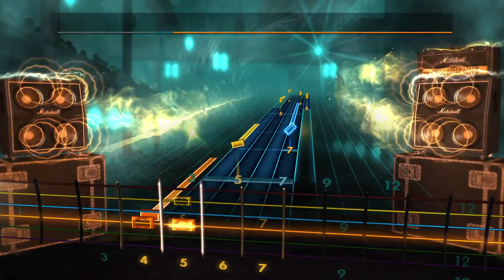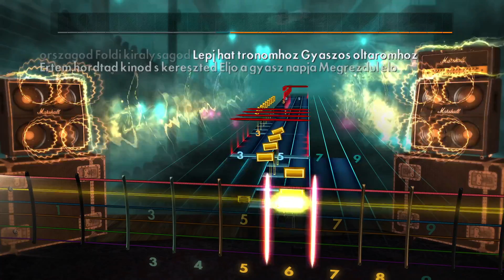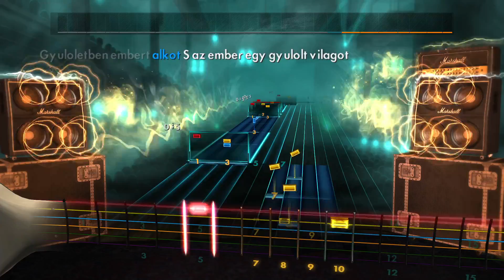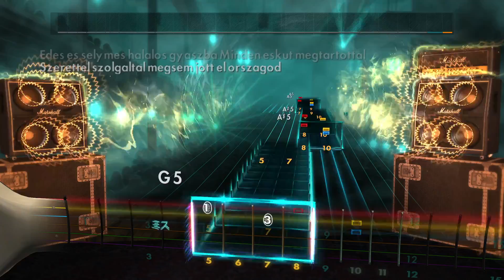Rocksmith2014 - Christian Epidemic - Gyasz(Lead98%)